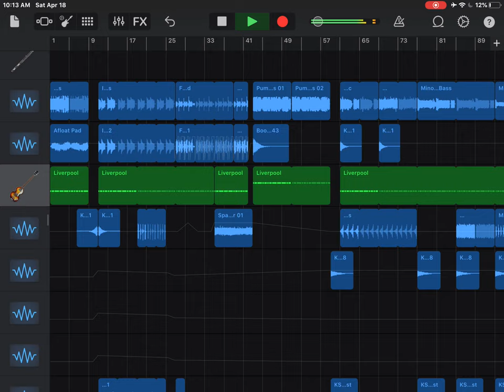IlluminatedGalaxy - Polarized Darkness (WΞΛRY Remix) [Clean Version]